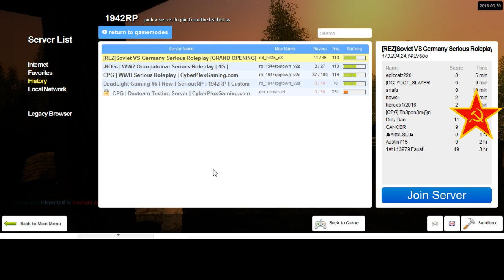REZ 1942RP Soviet Diaries 14 2